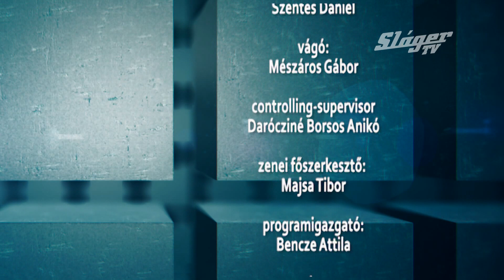slager hirado 2022 02 28 2